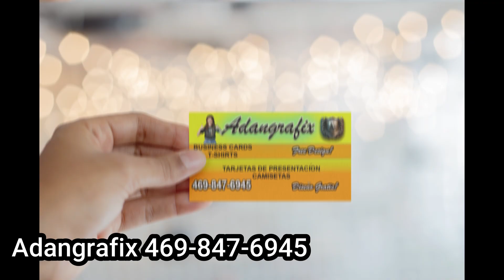Adangrafix tarjetasdepresentacion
Adangrafix le ofrece la oportunidad de mejorar su imagen profesional con tarjetas de presentación de alta calidad y con diseño gratuito. ¡Aumente sus ventas y muestre su dedicación a los negocios con tarjetas de presentación de Adangrafix! ¡No pierda esta oportunidad y solicite ahora mismo sus tarjetas de presentación con diseño gratuito!